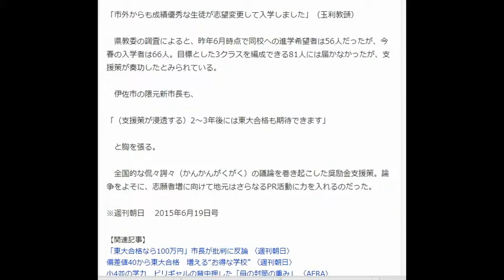東大合格に100万円 あの高校はどうなった？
東大合格に100万円　あの高校はどうなった？〈週刊朝日〉
dot. 6月15日(月)7時9分配信

※イメージ
「東大など難関大に合格したら100万円、その他国公立大などは30万円」

　昨年11月、こんな奨励金による受験生支援策を発表した鹿児島県伊佐市の県立大口高校。少子化による志願者減に悩む自治体の苦肉の策は、思わぬ波紋を生んだ。

「お金で合格をつるのか」
「世紀の愚策」

　激しい批判の声も上がった。論争には“尾木ママ”こと教育評論家の尾木直樹氏も参戦。2～3月に「Yahoo！ニュース」が実施した、是非を問う投票には10万票が集まった。

　今年の入試も終わり、制度の恩恵を受けた生徒はいたのだろうか。

「100万円がもらえる九州大を2人受験しましたが、残念ながら不合格。しかし、最終的には、鹿児島大など30万円の国公立大に計18人が合格しました」

　と、同校の玉利博文教頭は話す。

「昨年の国公立大合格者は4人でしたから、確実に進学実績増につながったと思います」
「母からは『助かる～』って感謝されました！」

　弾んだ声でこう話すのは、下関市立大経済学部に合格、30万円を手にした久木留雅人さんだ。

「奨励金は学費に充てます」とにっこり。

　推薦入試で鹿児島大医学部保健学科に入学した間宮希さんは、

「幸運なことでした」

　と喜ぶ。12月上旬に合格が決まったときは、推薦合格が対象になるかわからなかったからだ。その後もらった30万円は前期授業料に。

「直前に支援策が決まった私たちより、後輩たちには入試まで時間があります。奨励金をモチベーションに頑張ってほしいです」

　支援策は、減り続ける同校の志願者数の歯止めにと期待された。結果はどうか。

「市外からも成績優秀な生徒が志望変更して入学しました」（玉利教頭）

　県教委の調査によると、昨年6月時点で同校への進学希望者は56人だったが、今春の入学者は66人。目標とした3クラスを編成できる81人には届かなかったが、支援策が奏功したとみられている。

　伊佐市の隈元新市長も、

「（支援策が浸透する）2～3年後には東大合格も期待できます」

　と胸を張る。

　全国的な侃々諤々（かんかんがくがく）の議論を巻き起こした奨励金支援策。論争をよそに、志願者増に向けて地元はさらなるPR活動に力を入れるのだった。

※週刊朝日 　2015年6月19日号

【関連記事】
「東大合格なら100万円」市長が批判に反論 〈週刊朝日〉
偏差値40から東大合格　増える“お得な学校” 〈週刊朝日〉
小4並の学力　ビリギャルの背中押した「母の封筒の重み」 〈AERA〉
東大卒・桝太一日テレアナ　受験時代「8時間は寝ていた」 〈週刊朝日〉
鹿児島県 、 尾木ママ 、 教育評論家 を調べる
最終更新:6月15日(月)15時29分dot.